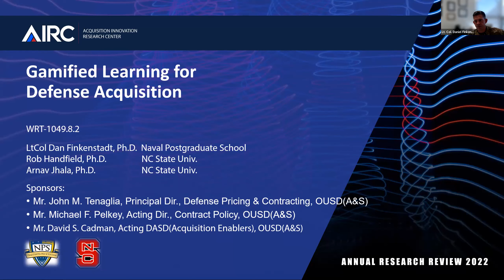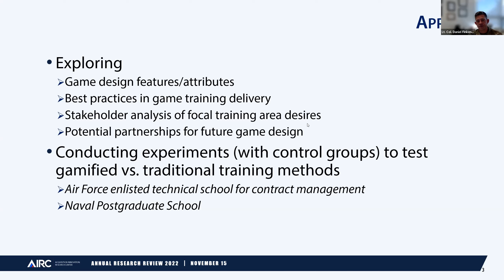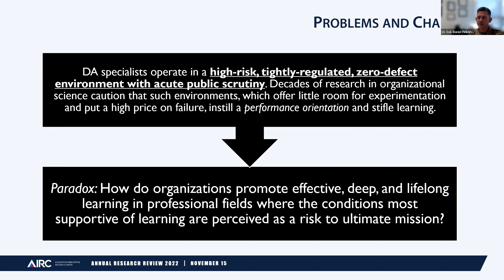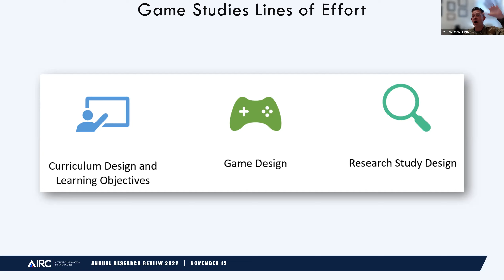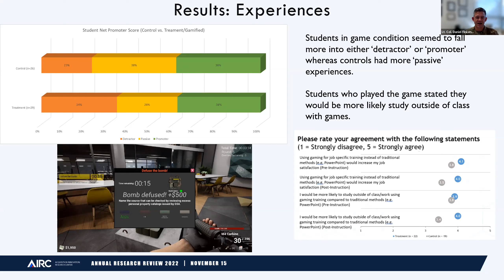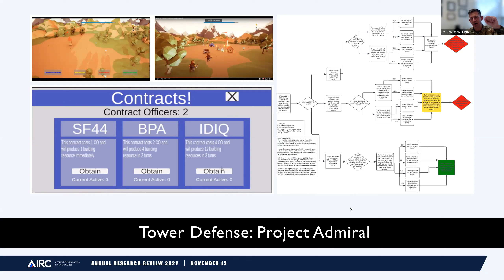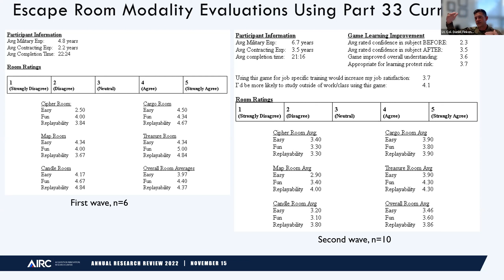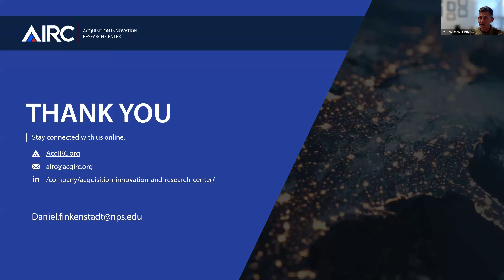Gamified Learning for Defense Acquisition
Presented by Lt. Col. Daniel Finkenstadt, Naval Postgraduate School; Dr. Robert Handfield, North Carolina State University; and Dr. Arnav Jhala, North Carolina State University, at the AIRC research review on November 15, 2022.